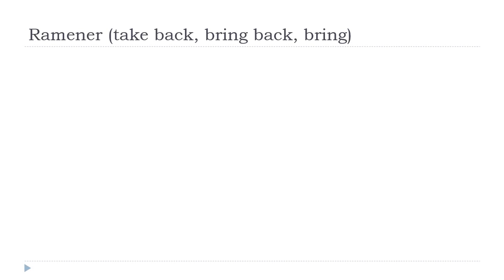Học tiếng Pháp = Ramener # Indicatif Présent